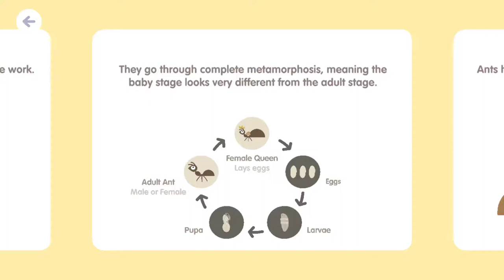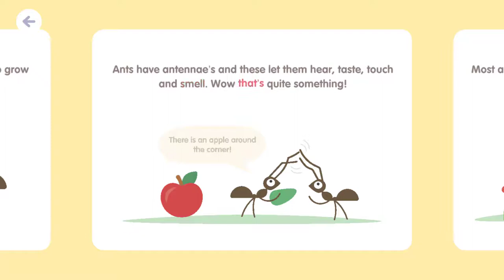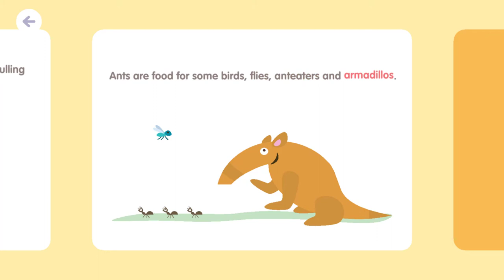Insects & Bugs – Interactive Learning For Kids - Part 1/2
Are you looking for a fun quiz insect learning game to help your little one learn about animals? Will you like to spend quality learning time by solving preschool learning puzzles with your tot?

If that is the case, this app brings new fun quiz and educational videos for your kid.

Whether you want to improve your kid’s problem-solving skills or you want to enjoy quality learning together, our one of the best educational apps is the perfect pick for you.

From immersive fun quiz levels and interactive game modes to exciting new preschool learning puzzle challenges and more, this vocabulary builder is here to teach you about insects easily.